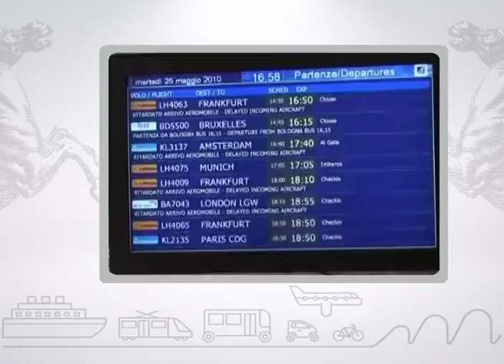Muoversi in Toscana, edizione delle 19,30 del 29 maggio 2017